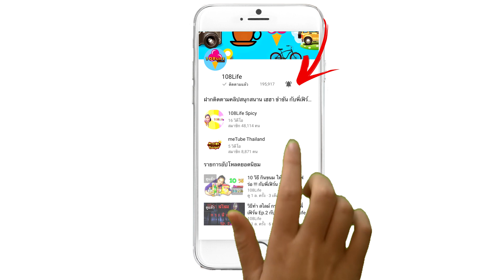5 วิธี ทำอาหารนานาชาติ ด้วยเกี๊ยวซ่าเทพๆ | กับพี่เฟิร์น 108Life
มาแล้วๆกับ 5 วิธี กินเกี๊ยวซ่าให้อร่อย โดยคราวนี้พี่เฟิร์นมาพร้อมกับการประยุกต์เกี๊ยวซ่าให้เป็นเมนูนานาชาติ ทั้งหมด 5 ชาติ ไปดูกันเลยคร้า